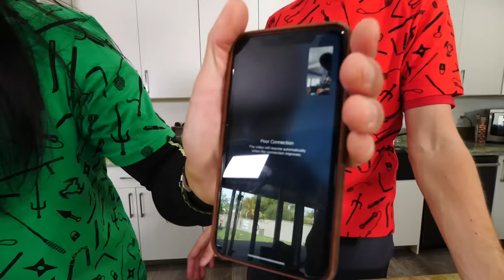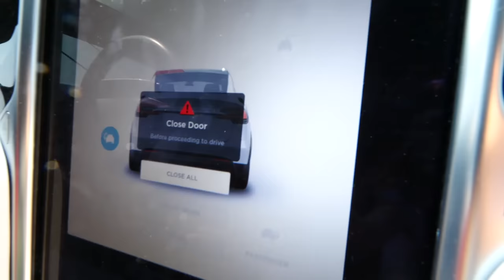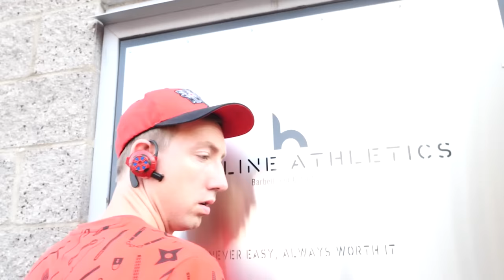ORIGINAL HACKERS - WHERE ARE THEY NOW?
WHERE IS PZ2 NOW?

The Spy Ninjas are left without their blue member. However, the infamous wanna-be Project Zorgo leader Agent Peters. It turns out, Daniel is not the right fit for Peters' evil plans. He's willing to give back the big-nosed spy ninja in exchange for one of the most renowned hackers of the old Project Zorgo, PZ2. To the spy ninjas, this is a fair trade. But for Peters, is he finding value in hiring the short-statured ex-hacker? Thankfully for the Spy Ninja team, they have connections and informants to help them track down the missing hacker PZ2. Will this be a worthwhile trade to benefit the Spy Ninjas? Or will this only further Peters' plan for world domination? Can the Spy Ninjas trust Peters to honor his word? What in the world has PZ2 been up to since his hacking days?!

Watch my friend’s awesome videos:

Daniel Gizmo - WHO DO I SAVE? Which Spy Ninjas YouTuber Do I Trade for Vy Qwaint?

Melvin PZ9 - Can I Train My Best Friend into the World's Strongest Man in a VS Fruit Smashing Challenge?